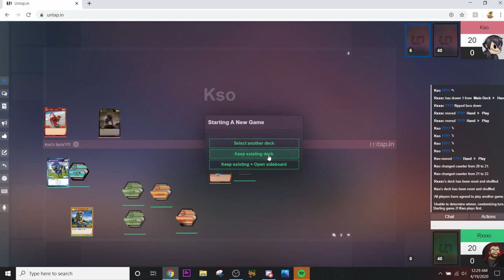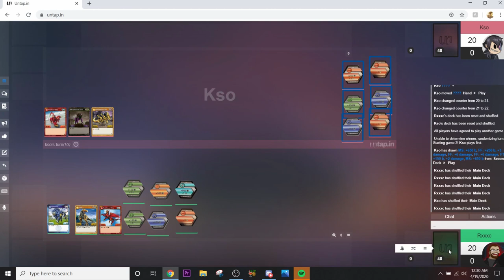Bakutuber Untap.in Tournament Rnd 1: RaginCajun vs Magnus of Youtube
Ghostlights

Letherna
lol